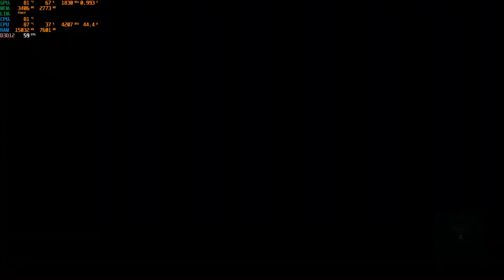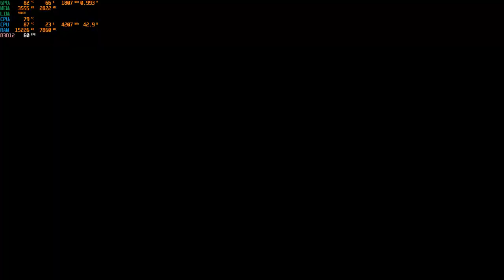SUICIDE SQUAD KILL THE JUSTICE LEAGUE Walkthrough Gameplay Part 1 - INTRO On RTX 3050 TI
Suicide Squad: Kill the Justice League is an action shooter game developed by Rocksteady Studios and published by Warner Bros. Games. The game is a spin-off of the Batman: Arkham series, and is a follow-up to Batman: Arkham Knight (2015). Based on the DC Comics team Suicide Squad, the game features four playable characters: Captain Boomerang, Deadshot, Harley Quinn, and King Shark who are assembled by Amanda Waller and sent to an open world based in Metropolis to stop Brainiac. While it can be played solo, the game also features a four-player cooperative multiplayer mode. When played solo, players can switch between characters at will, while the other characters are controlled by the AI.